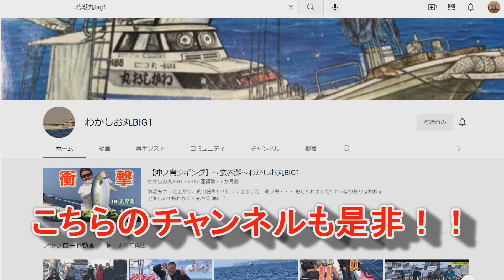玄界灘ジギング 青物祭り開催中！ 鐘崎港 わかしお丸BIG１号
プロセレ・アンチョッビットシャープでヒット連発！！

ストイックなジギンガーならこのジギングロッド

今回お世話になった福岡県鐘崎港のルアー船